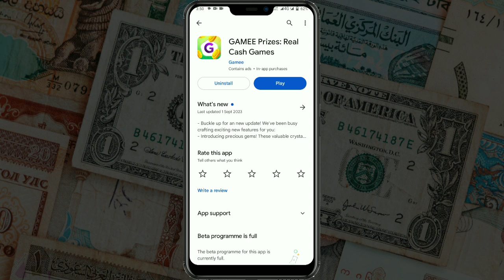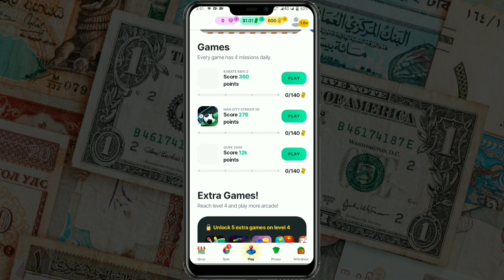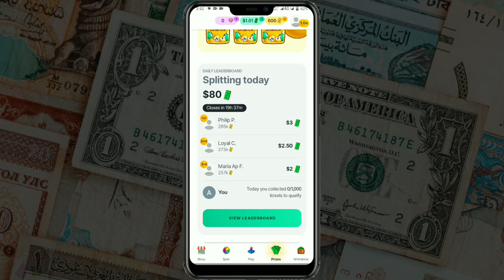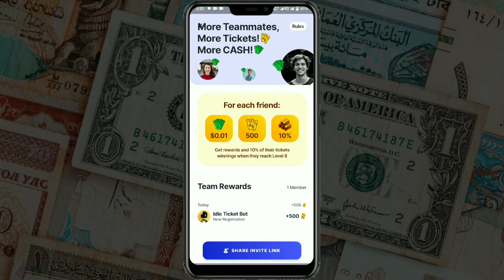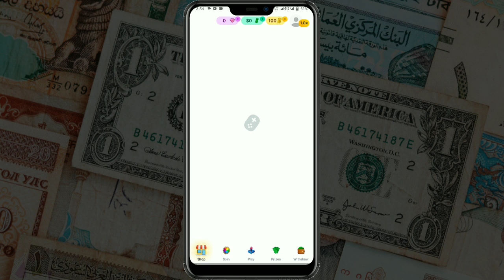Gamee Prizes Real or Fake | Widraw Proof | real Earning App| online Earning in pakistan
Hello Everyone!